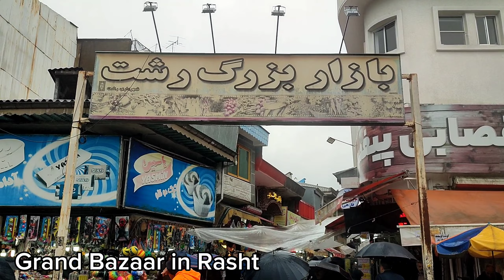IRAN2023🇮🇷Walking with me in the Grand Bazaar of Rasht after Sadegh Boughi🕺عوعوعوصادق بوقی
Walking with me in the big market of Rasht, next Sadegh Bouqi, the big market of Rasht is the biggest market in the center of Rasht city, where you can see all trades, including fish sellers, fruit sellers, who are always happy and alive and life is flowing.